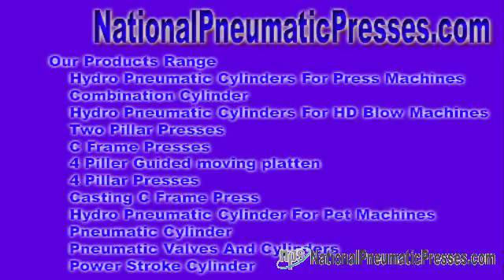hydro pneumatic system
hydraulic pneumatic system Hydro Pneumatic Interact - We tend headed for suggestion with the aim of bazaar hydro pneumatic set-up, hydraulic pneumatic exchange ideas, hydro pneumatic equipments, hydraulic pneumatic equipments, ...

Entrée american - National Pneumatic Systems Hydro Pneumatic Set-up - We have a tendency to proposal so when to bazaar hydro pneumatic meet people, hydraulic ... nationalpneumaticpresses.com National Pneumatic Systems Mr. Sandeep Baniya No. 10, Dewan & Shah Industrial Est No. 4, Navaghar Route, Near Onida Company, Vasai Thane, Maharashtra - 401 202, India.
 pneumatic conveying systems